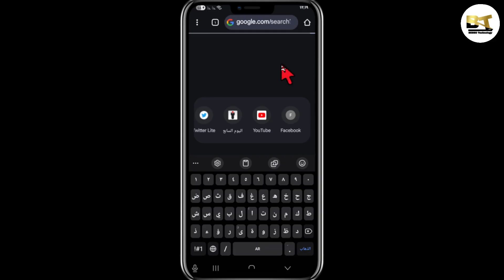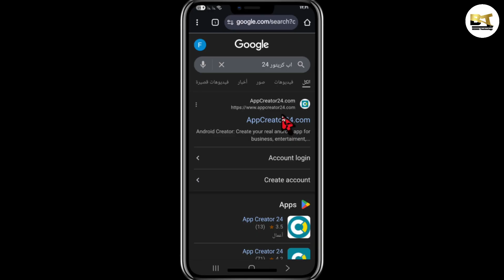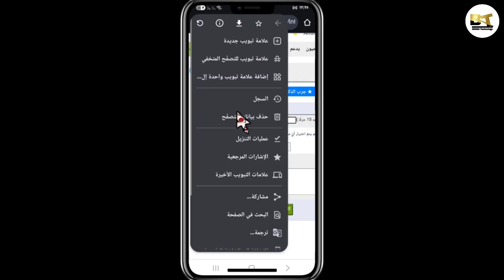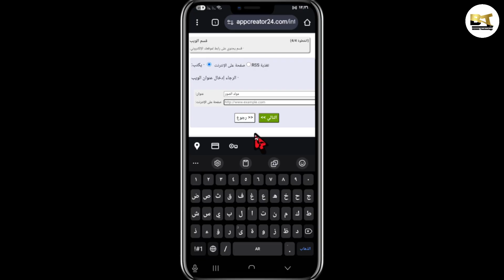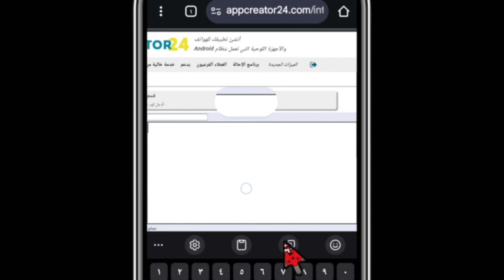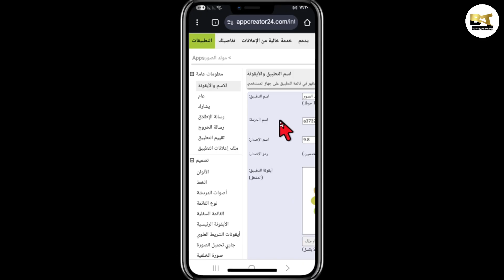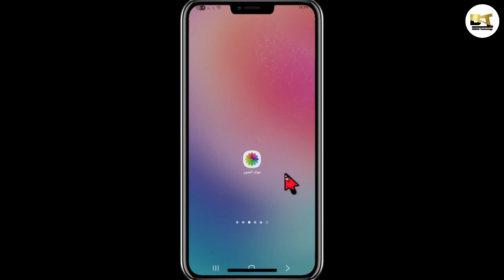اسرع طريقة لانشاء تطبيق بالذكاء الاصطناعي في دقائق فقط😱⚡(4)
أسرع طريقة لانشاء تطبيق بالذكاء الاصطناعي دون خبرة برمجه 😱⚡
هل تريد تعلم إنشاء تطبيق احترافي وتحويل فكرتك إلى مشروع مربح؟ 🚀
في هذا الفيديو نشرح خطوة بخطوة كيفية إنشاء تطبيق أندرويد باستخدام الذكاء الاصطناعي 🤖، سواء كنت تبحث عن إنشاء تطبيق أندرويد احترافي أو حتى إنشاء تطبيق أندرويد بدون برمجة. ستتعلم أيضًا كيف تبدأ في تصميم تطبيق بالذكاء الاصطناعي مجانا .انشاء تطبيق بالذكاء الاصطناعي ومجانا سواء كنت مبتدئ أو صاحب فكرة جاهزة، هذا الفيديو هو دليلك الشامل لـ إنشاء تطبيق بالذكاء الاصطناعي وفتح باب جديد للربح أونلاين 💡✨.

إنشاء تطبيق بالذكاء الاصطناعي مجانا

إنشاء تطبيق اندرويد

إنشاء تطبيق خاص بي مجانا

إنشاء تطبيق اندرويد مجانا

إنشاء تطبيقات

إنشاء تطبيق اندرويد بالذكاء الاصطناعي

إنشاء تطبيق جوال

إنشاء تطبيق توصيل الطلبات

إنشاء تطبيق مجاني خاص بك

انشاء تطبيق بدون برمجه

كيفية إنشاء تطبيق

إنشاء تطبيق من الصفر

إنشاء تطبيق للموبايل

منصة إنشاء تطبيق مجاني

كم يكلف إنشاء تطبيق

خطوات إنشاء تطبيق خاص

إنشاء تطبيق الكتروني

إنشاء تطبيق مجاني

إنشاء تطبيق متجر الكتروني

إنشاء تطبيق للايفون

تطبيقات إنشاء اندرويد مجانا

إنشاء إدارة الإدارة

إنشاء تطبيق مجاني للايفون

إنشاء تطبيق اندرويد مجانا والربح منه

تكلفة إنشاء تطبيق توصيل

تكلفة إنشاء التطبيق

تطبيقات انشاء بالذكاء الاصطناعي

إنشاء تطبيق مجاني بكم جديدة على جوجل بلاي

إنشاء تطبيق فلاتر

انشاء تطبيق بالذكاء الاصطناعي بالهاتف

انشاء تطبيق بالذكاء الاصطناعي في دقائق

انشاء تطبيق بالذكاء الاصطناعي والربح منه

انشاء تطبيق بالذكاء الاصطناعي flutter

انشاء تطبيق بالذكاء الاصطناعي bolt

انشاء تطبيق بالذكاء الاصطناعي deepseek

انشاء تطبيق بالذكاء الاصطناعي على الهاتف

انشاء تطبيق بالذكاء الاصطناعي 2025

انشاء تطبيق بالذكاء الاصطناعي بقيمة 20 الف دولار

انشاء تطبيق كامل بالذكاء الاصطناعي

✅ THIS VIDEO IS SAFE AND COMPLIES WITH YOUTUBE POLICIES. IT CONTAINS EDUCATIONAL AND TECHNICAL CONTENT SUITABLE FOR ALL VIEWERS

​00:00:00 مقدمة
00:00:09 توليد الكود البرمجي عبر ChatGPT
00:01:05 التسجيل في منصة AppCreator24
00:01:46 اختيار اسم التطبيق ورفع الأيقونة
00:02:40 كتابة وصف التطبيق وضبط الإعدادات
00:03:02 تهيئة روابط الويب الأولية
00:03:57 إضافة كود HTML المخصص للأقسام
00:04:45 تخصيص التصميم وإلغاء القوائم
00:05:02 ضبط اسم الحزمة Package Name
00:05:52 تحميل وتثبيت التطبيق على الهاتف
00:06:07 المعاينة النهائية وتجربة الأداء
00:06:28 كيفية تحديث الكود في المستقبل